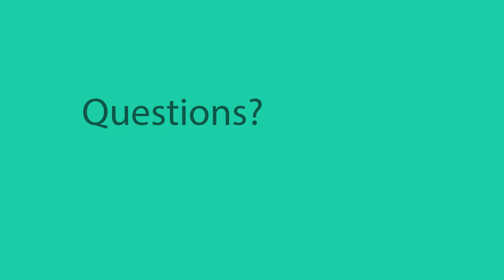MHCN Mental Health CSWF Workshop 2: The Carer Peer Worker Role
Eileen McDonald, Carer Peer Worker and Carer Advocate, discusses the Carer Peer Worker Role at MHCN's Mental Health Carer Support Workers Forum Workshop Series 'The Benefits of Carer Peer Workers and Peer Workers' on the 7th December 2017.